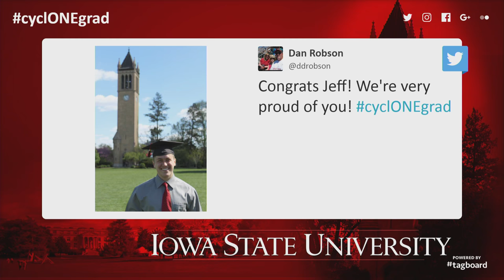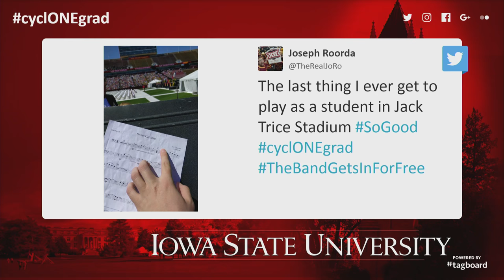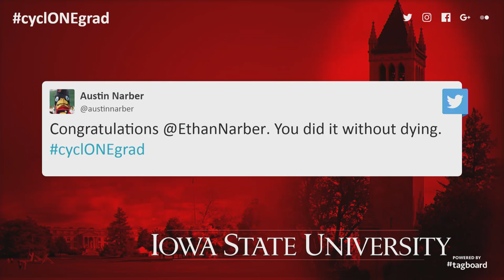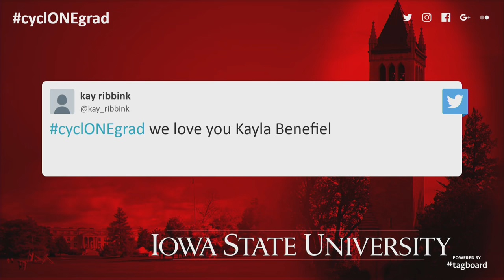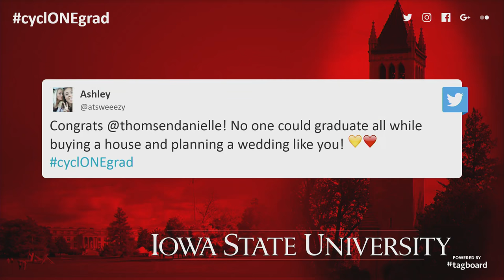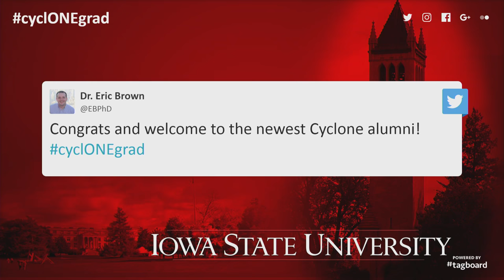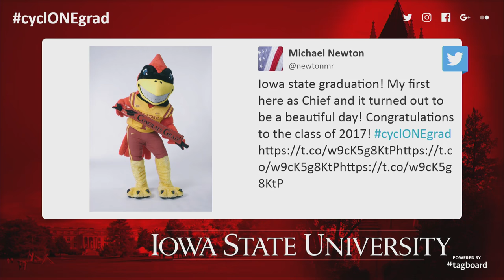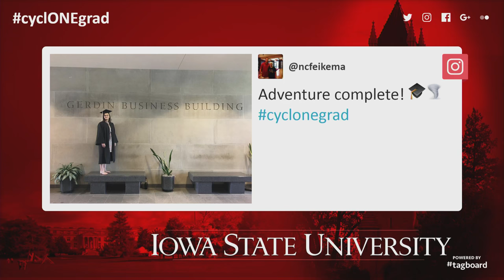Iowa State Spring 2017 Undergraduate Commencement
Iowa State Spring 2017 Commencement ceremony | May 6, 2017